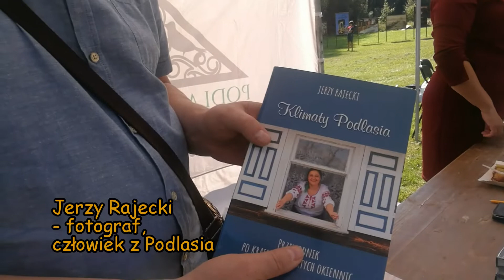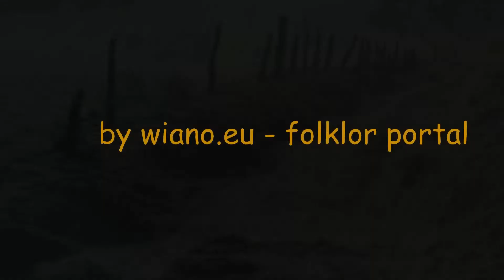Klimaty Podlasia - @wiano.eu - folklor portal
@wiano.eu - Klimaty Podlasia ukazał w swoich fotografiach Jerzy Rajecki. Jeździł od wsi do wsi przez lata i zatrzymywał czas w obrazach. Podlasie to kraina spokojna, nawet magiczna, ciekawa dla tych, którzy szukają odpoczynku od zgiełku kurortów. To kraina, gdzie dla wielu czas się zatrzymał. Piszcie w komentarzach, co Wam utkwiło w pamięci, co Wy sądzicie o Podlasiu, jakie miejsca ciekawe odnaleźliście.